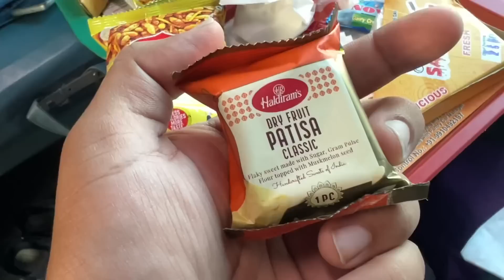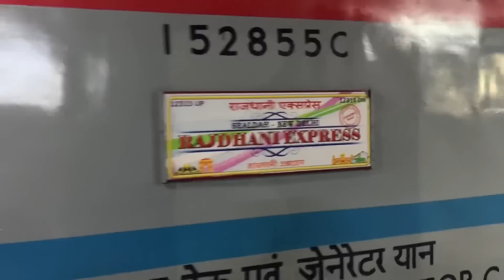Vlog - Visiting Gaya Ji, Bihar For My Late Brother 🙏